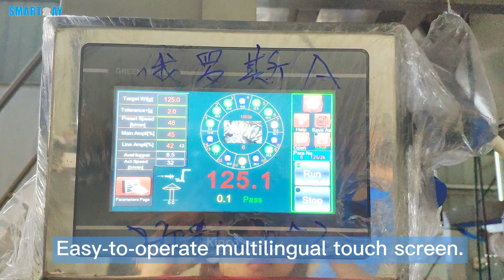Leaf Salad Tray Filling Packing System